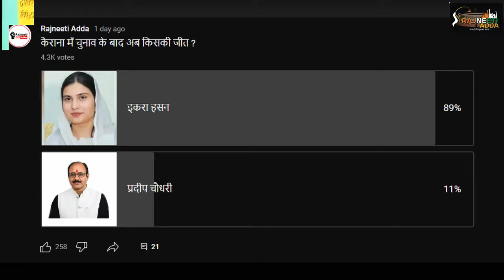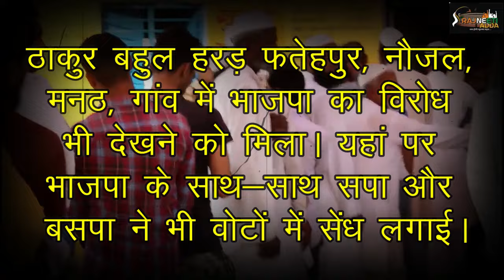kairanaloksabha के कई इलाकों में दौड़ी साईकिल, तो कहीं चला फूल का जादू देखिए | Rajneeti Adda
kairanaloksabha के कई इलाकों में दौड़ी साईकिल, तो कहीं चला फूल का जादू देखिए | Watch This Full Video